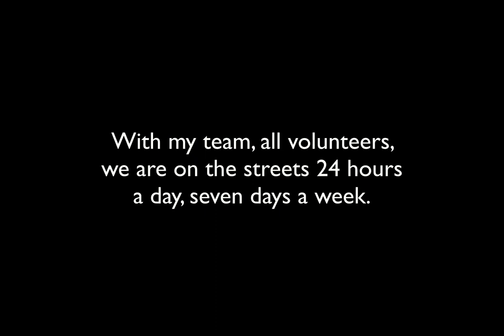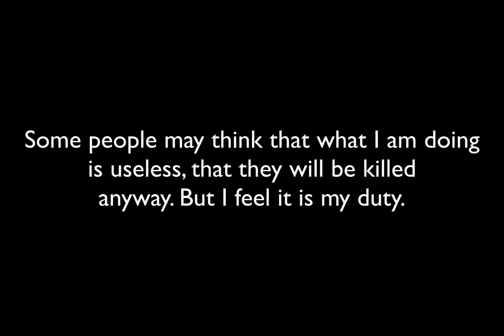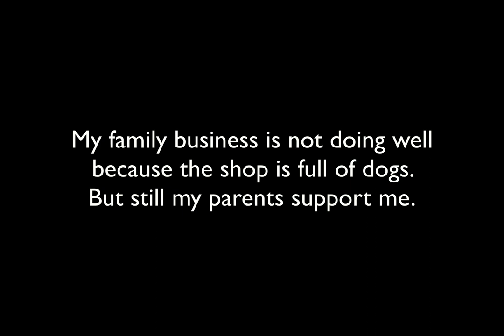A New Family Photo Essay By Sai Htin Linn Htet .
This is an award winning photo essay at 7th Yangon Photo Festival which is about the situation of Myanmar (Burma) stray dogs and how an independent youth group called "Golden Heart Animal Group" has been trying to save them with all their might.